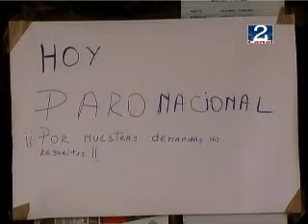13 AGO 2008 PARO SALUD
Con una paralización en la atención de los consultorios de salud de San Antonio se inició la jornada de este miércoles. El motivo fue una adhesión de los funcionarios municipales a la huelga pacífica a nivel nacional en demanda de mejoras laborales de ese sector.